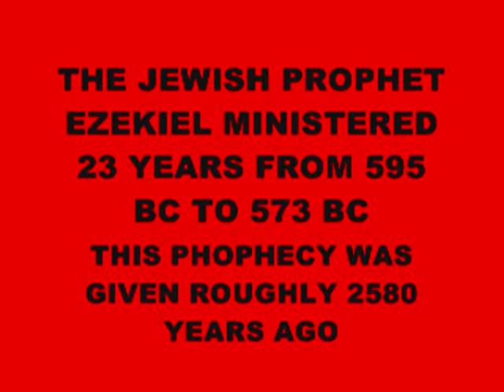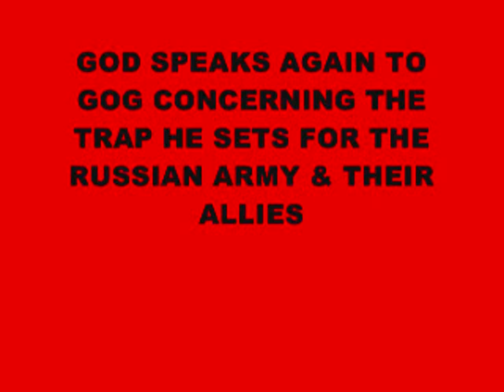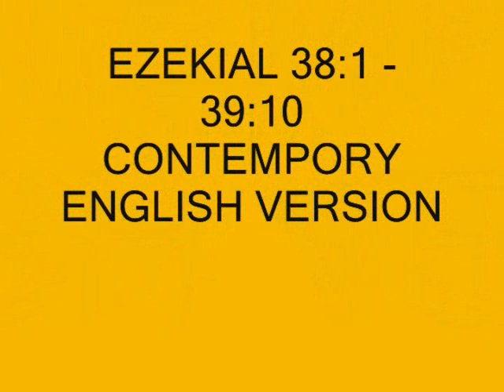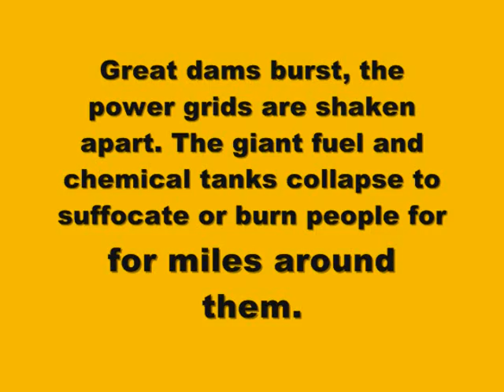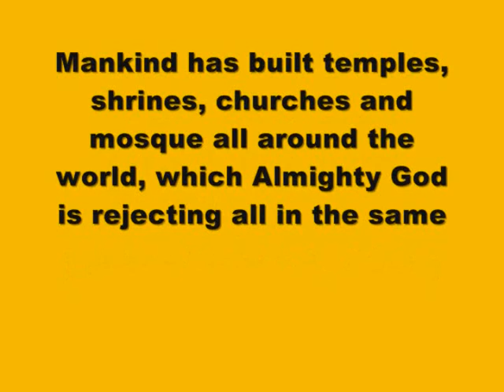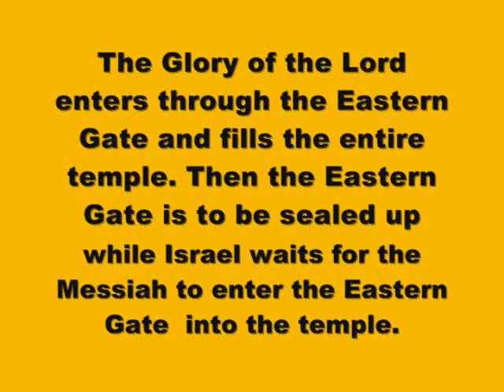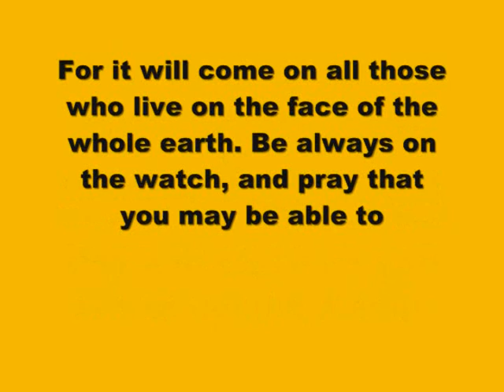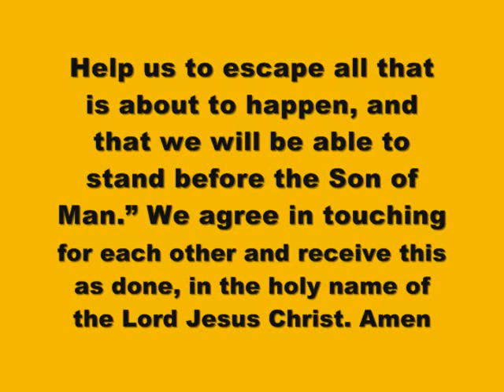IRAN IS FALLING INTO THE HANDS OF THE ANGRY GOD